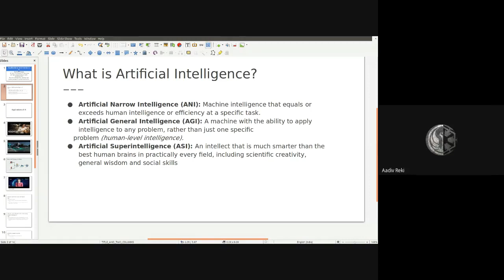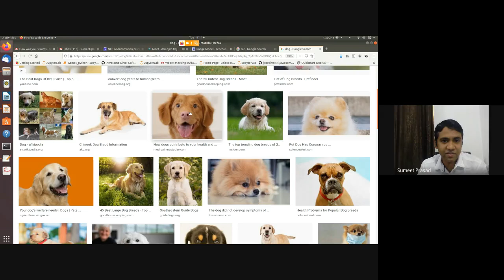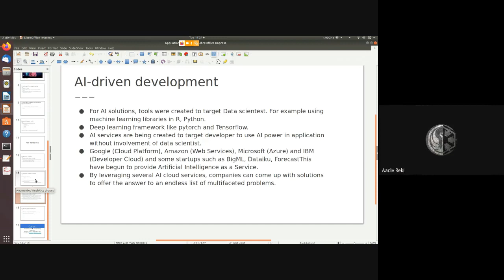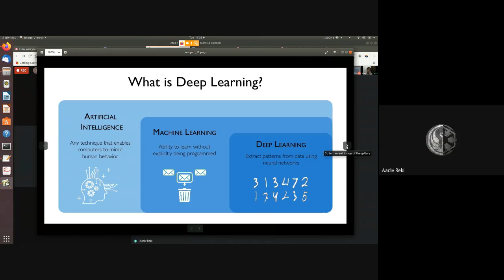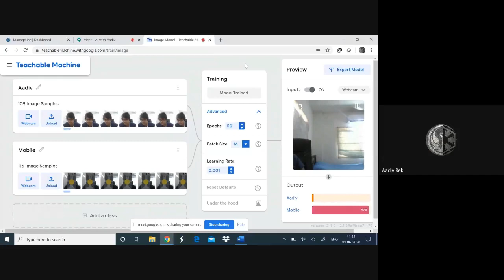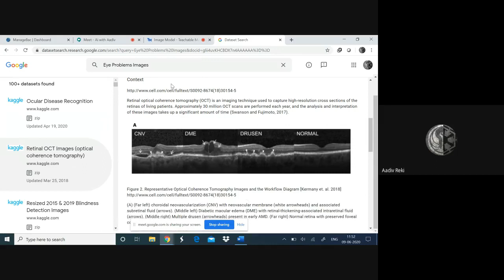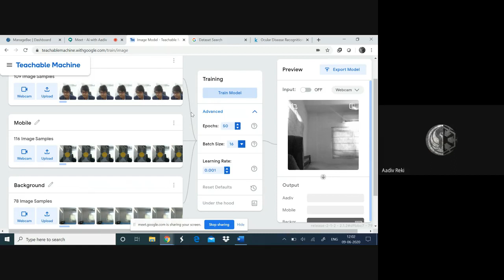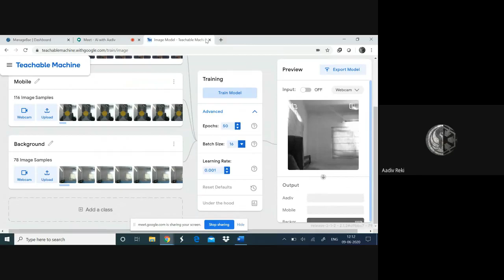What is AI ? Applications of AI. Why AI now ? Machine learning and Deep learning. Part 1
What is AI ? Applications of AI.  Why AI now ? Machine learning and Deep learning.